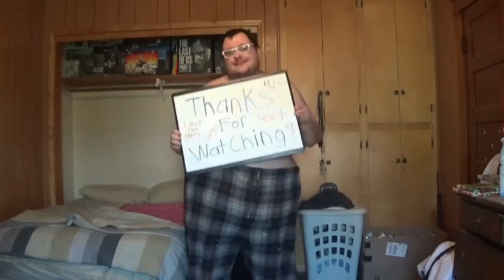Smurf Say NO Fun Zone On The Golf Course